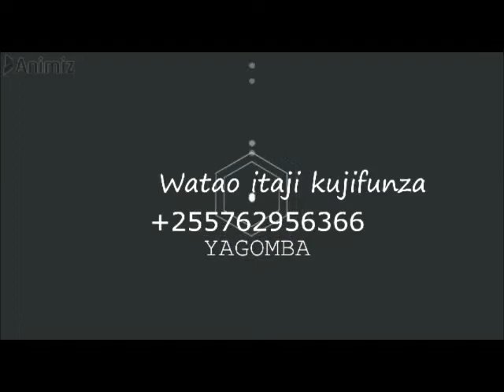JINSI MAWE MEUPE YANAVYO WEZA PENDEZESHA NYUMBA/HOW TO USE WHITE STONE AS DECOLATION INTO YOUR HOUSE